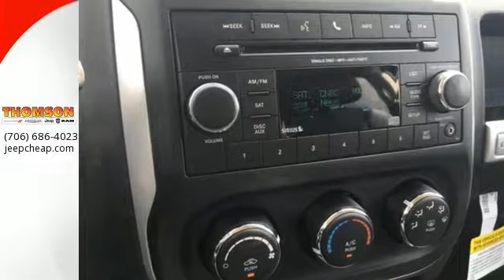New 2017 Jeep Compass Augusta GA Evans Aiken SC, GA #217016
Year: 2017
Make: Jeep
Model: Compass
Trim: Latitude
Engine: 2.4L I4 DOHC 16V Dual VVT
Transmission: 6-Speed Automatic
Color: Black
Interior: Dark Slate Gray
Stock #: 217016
VIN: 1C4NJCEB7HD103063
Latitude, Remote Start System, Keyless Entry, Illuminated Entry, Sentry KeyA® Theft Deterrent System, UconnectA® Voice Command with BluetoothA®brSiriusXMA® Sat Radio, Heated Front Seats, Steering Wheel Mounted Audio Controls, Power Windows. Price does not include Taxes, Tags, Title, or Fees. Dealer retains rebates as down payment or price reduction. $1,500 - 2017 Retail Consumer Cash **CH1 (National exclu. GL,NE). Exp. 10/03/2016, $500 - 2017 Bonus Cash **CHA. Exp. 10/03/2016

Serving the CSRA for over 22 years, Thomson Chrysler Dodge Jeep Ram treats the needs of each individual customer with paramount concern. We know that you have high expectations, and as a Chrysler Dodge Jeep Ram dealer, we enjoy the challenge of meetingi and exceeding those standards each and every time. Allow us to demonstrate our commitment to excellence!
Our friendly sales team is eager to help you drive away with the new car, truck, minivan, or SUV that fits your individual needs perfectly. We encourage you to browse our online inventory,
We are a trusted dealer helping Georgia and South Carolina customers save on the Chrysler, Dodge, Jeep, or Ram they want.
Address:
2158 Washington Rd
Augusta GA Evans Aiken SC, GA 30824